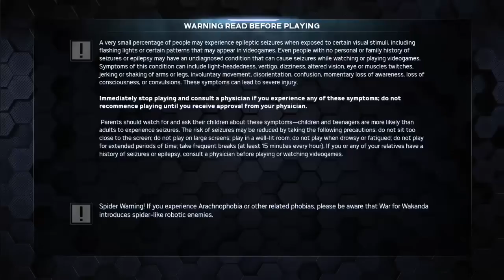Marvel's Avengers_20210820082452